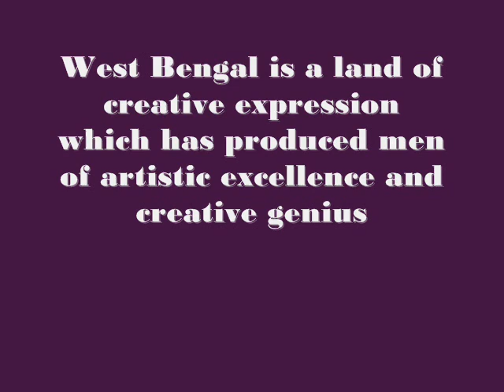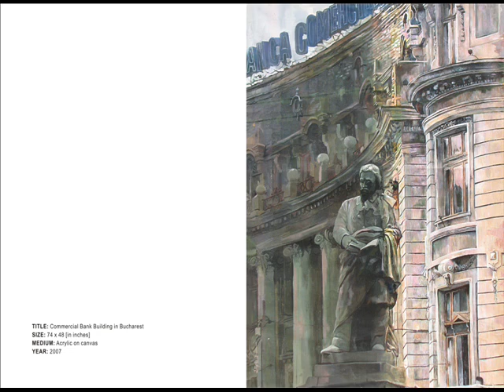C:\Documents and Settings\ASDF\Desktop\dipto narayan chattopadhyay\Dipto narayan chattopadhyay.wmv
Dipto Narayan Chattopadhyay West Bengal is a land of creative expression which has produced men of artistic excellence and creative genius. Dipto Narayan Chattopadhyay is an exponent of that land born on 9th June 1973 and began his pursuit for art from his very childhood .He has done his bachelor's in Fine Arts from Rabindra Bharati University in 1998 with flying colours. He also did diploma in Visual Arts from Academy of Fine Arts, Kolkata. Dipto has always engaged himself in the wide arena of art and is in constant process of enhancing his sensibilities. His relief paintings with its subaltern expressionistic idiom carries a distinct insignia, has earned him quite an appreciation and laurels. He has exhibited his paintings in more than 350 solo and group exhibitions along with workshops and camps in all major cities in India like Kolkata , Mumbai, Delhi and abroad as well resulting in State Awards along with International acclaims. His paintings have been collected by all the Ambassadors of the European Union for their respective Embassies on the European Union day 07' and exclusively by the Ambassador of European Commission.

Dipto's sojourn through more than 350 successful and critically acclaimed exhibitions and Workshops shows his voracious talent, extreme energy and insatiable creative thirst. On the path of fame he has experienced the art arena as an artist, curator, critic and most importantly above all as an astounding humanist. He has worked selflessly for the Save Child Fund of Ramkrishna Mission for seven years. Dipto has inspired and curated an exhibition involving the Tihar Jail Inmates, a unique and one of its kind endeavor in India in Nov. 2001.Dipto's illustrations in the translated version [Romanian] of Ignited Minds authored by H.E.Dr. A.P.J.Abdul Kalam,has attracted extreme appreciation from our former President. He works and resides in Vaishali, Ghaziabad and is engaged in relentless pursuit towards the cause of art.